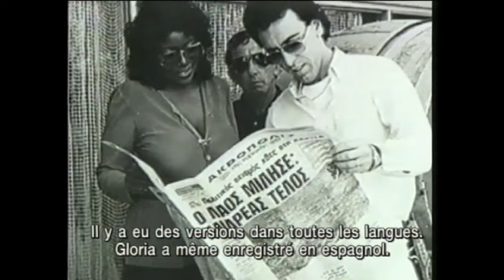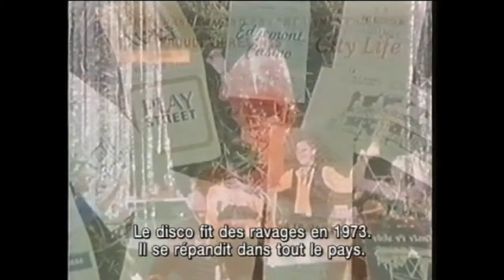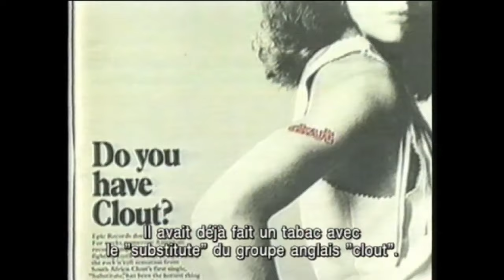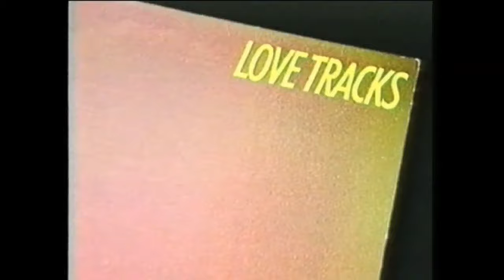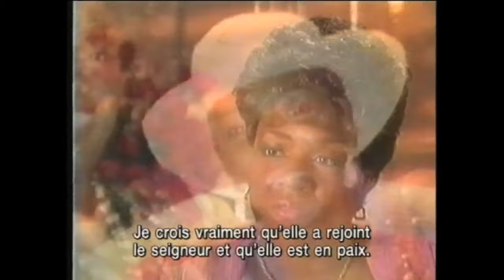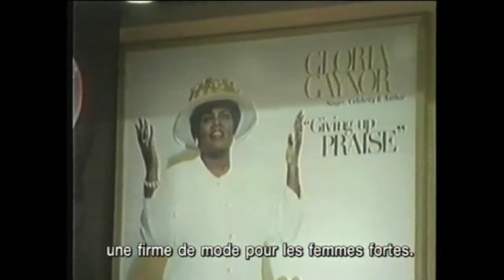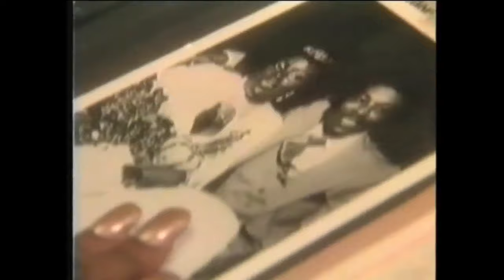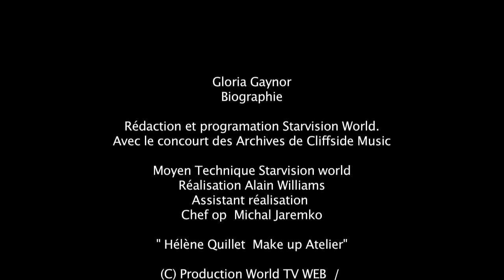BIOGRAPHIE GLORIA GAYNOR